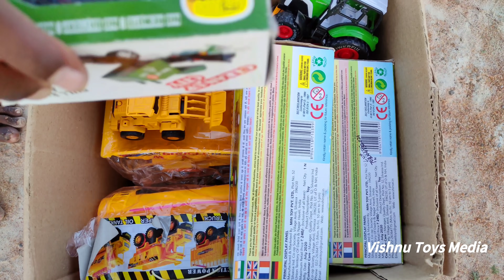All companies tractor and JCB ,trucks toys unboxing video | kids toy tractor | Vishnu Toys Media